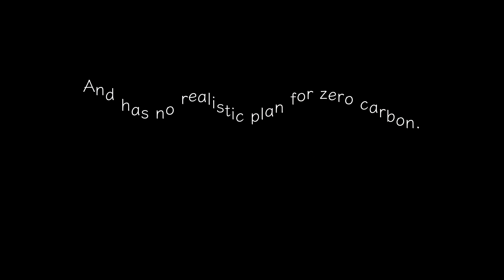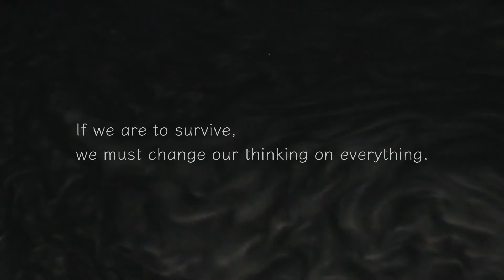Ice Sculpture Video “Global Military, Big Oil & Climate Change” short version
CODE RED FOR HUMANITY - the global military in the frame.

A message to COP26 - the global military and big oil remain indivisible. Climate chaos shows us it’s a relationship that has had its day. So, what next?

Transform Defence for Sustainable Human Safety - a Tipping Point North South project